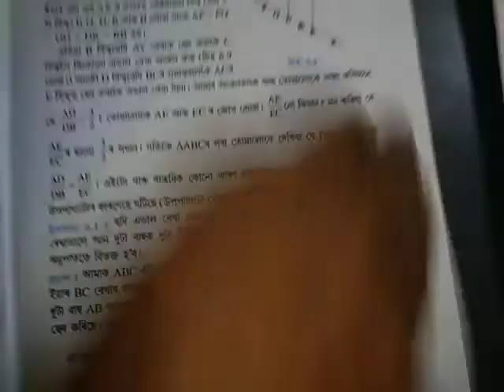class 10 maths ncert exercise 6.2 thale's theorem and solutions Q1 in Assamese